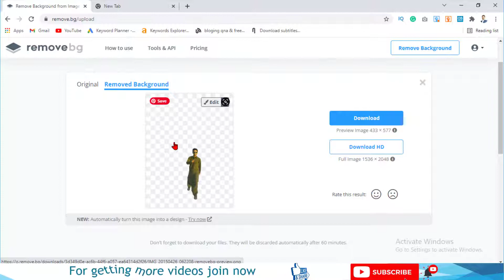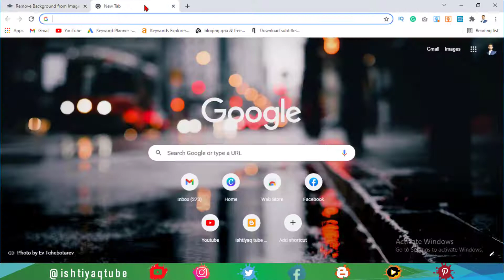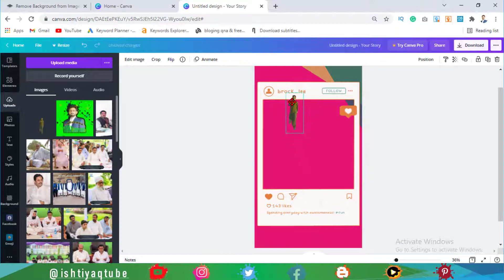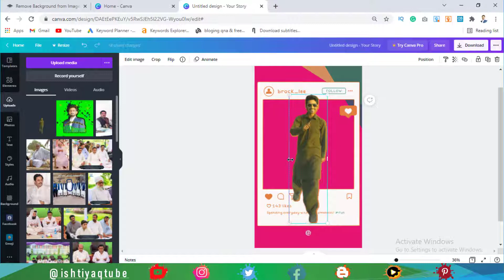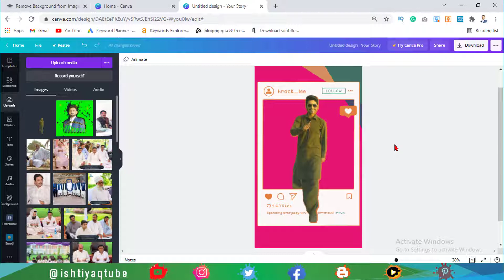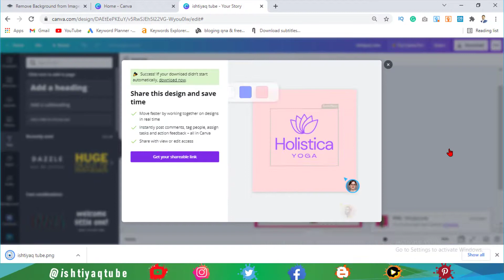how to create 3d design on canva | Instagram 3d pop out effect online | canva full course in urdu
In this tutorial, i will teach you 3 sub-topic as its title is

1st of all I want to tell you that I will teach how to create or make 3d pop out effect design in canva free account
on 2nd you will learn how to create Instagram story online and I also teach you at the end that how we can change or remove text from an image or any other element. I like this tutorial most, I think you will also like it. If yes then hit all action buttons below the video.